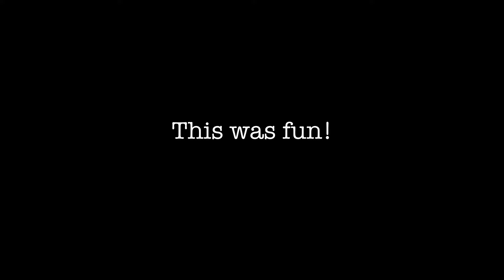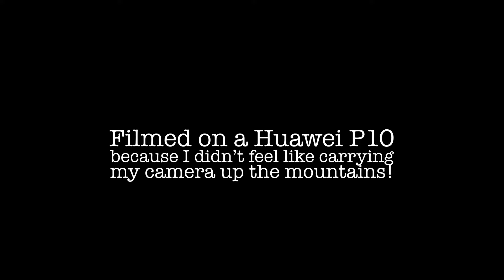HANNES GOES BANANAS ABROAD – HELLO FROM SWITZERLAND!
This video is about another guy traveling, this time to lovely Switzerland. The camera used in this video is a Huawei P10.